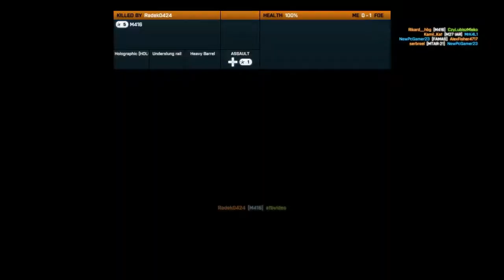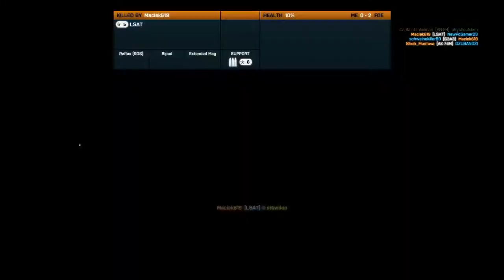Battlefield 3 - Multiplayer - Csak úgy (M)(HD)